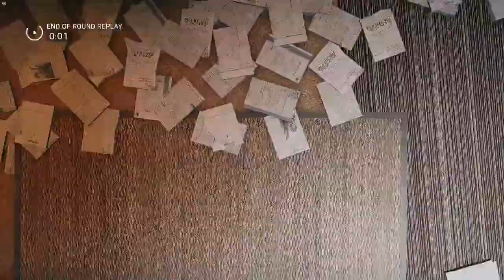R6: Siege - Blitz rampage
One of my favourite attack op's. Able to keep pressure on defenders and punish over confident roamers with ease.